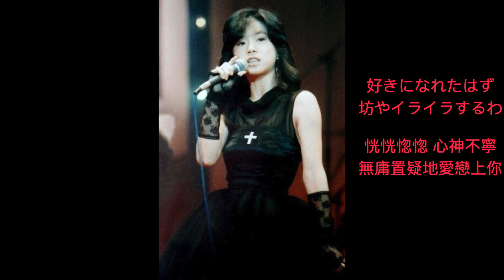💕 十戒中森明菜 mix米克司音樂翻譯 🌹“ 超うまい ” 花組中的名花 當之無愧的花魁🌹女強男弱的闡述 對於優柔寡斷的型男 不以為然地一刀兩斷 卻又裹足不前搖擺不定♦️十誡 希伯來文 宗教戒律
1984年

🌹 第15回日本歌谣大賞
      最優秀放送音楽賞
🌹'84 あなたが選ぶ
     全日本歌謡音楽祭
               金 賞
🌹 第十回 日本テレビ
     グランプリ 受賞曲

女強男弱的闡述
對於優柔寡斷的型男

不以為然地一刀兩斷
卻又裹足不前 搖擺不定

十誡 希伯來文
是指 宗教戒律
與歌詞意味 大相徑庭

詞人 売野雅勇 先生
意欲為何 不得而知

以上
日本網站精闢講解 受教了
宗教的禁錮

自娛娛人的戒與律
不得造次 誑言多語

摩西的十誡
天堂與地獄

蛇與禁果的遊戲
伊甸園裡的癡迷

男歡 女愛
總是 樂此不疲 .

原來
愛是這樣的頑固

明明是 消失殆盡的飄散
卻又 絕處逢生 翻雲覆雨

一點又一滴  一言再一句

天 讓我們如此

只能 微醺蕩漾
不得 深醉癡想
私密禁區 破戒的激情

Friday night

十   戒
中森  明菜

愚図ねカッコつけてるだけで
癡迷 愚蠢 的 OPPA
帥氣 裝酷 虛有其表
僅僅 如此而已
何もひとりきりじゃできない
過保護すぎたようね
優柔寡端 孤芳自賞
自娛娛人的過時把戲
優しさは軟弱さの
言い訳なのよ
一覽無遺 溫柔或懦弱
立見高下 一試即破
発破かけたげる
さあカタつけてよ
一擊碎裂的輸贏
魚死網破的結局
やわな生き方を
変えられないかぎり
軟弱的呻吟
改變不了 現實的咒語
只會是 無功而返徒勞之舉
限界なんだわ
坊やイライラするわ
小屁孩的賁張躁鬱
大宅男的強闖禁區
不毛之地 慾望堅強一舉
すぐに愛を口にするけど
措不及防的愛意
總是嘟囔 掛在嘴邊說在嘴裡
それじゃ何も解決しない
終究 無解的謎題
ちょっと甘い顔をするたびに
招牌的討拍傻笑
天真無邪的塞迺撒嬌
ツケ上るの悪いクセだわ
慣壞了的調皮
寵不得的惡習
優しいだけじゃ
もう物足りないのよ
裝瘋賣傻的溫柔甜蜜
欲蓋彌彰的輕聲細語
老娘早已 不足為奇
今の男の子
みんな涙見せたがり
鱷魚的眼淚
渣男們 總是樂此不疲
甘えてるわ
止めて冗談じゃない
恃寵而驕的止息
適可而止的嬉戲
ちゃんとハッキリしてよ この辺で
心照不宣的心有靈犀
心知肚明的點點滴滴
ギリギリよもどかしいわね
事到如今 此地無銀
馬良馮京 何必自清
救いのない人ね 哀しくなるのよ
求助無門的哀戚
無所慰藉的悲泣
私好きならば方法あるはずよ
是否有 兩全又奇美的轉圜 ?
でなきゃさよならね
いいわ冗談じゃない
勢再必行的說聲再會
是 真心誠意 肺腑心衷
而非 親諾寡言 信口開河